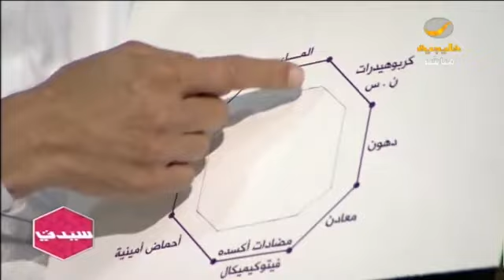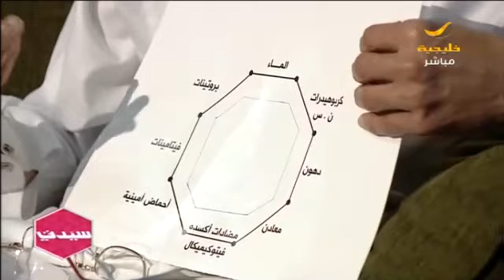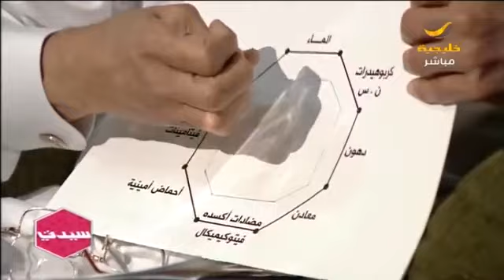باحث في علوم النباتات: بينها "السرطان والسكري".. هذه هي أم مضار الخبز الأبيض فاحذروها